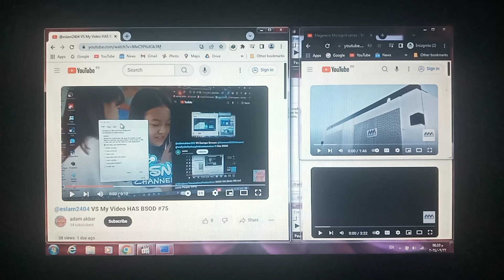VS Earrape Scream WTF Boom MEGAREVO Shenzhen Has BSOD